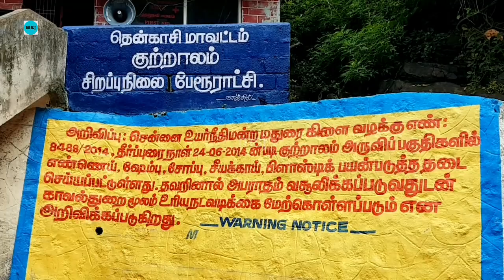குற்றாலம் மெயின் அருவி இன்றைய நிலவரம்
தென்காசி மாவட்டம் குற்றாலம் மெயின் அருவியின் நீர்வரத்து நிலவரம் ஆகும்